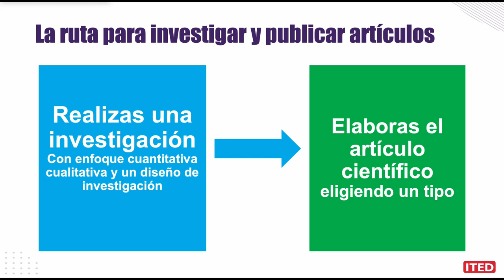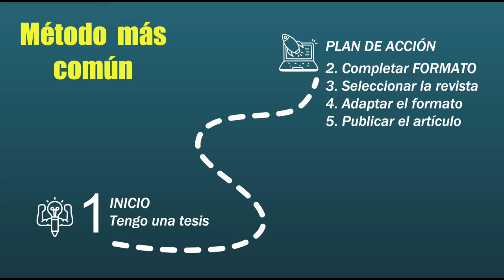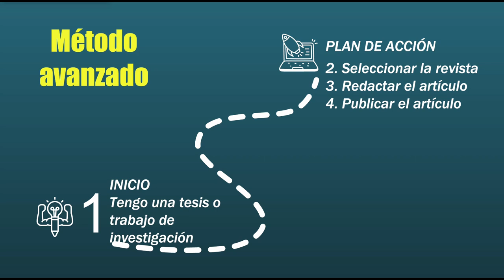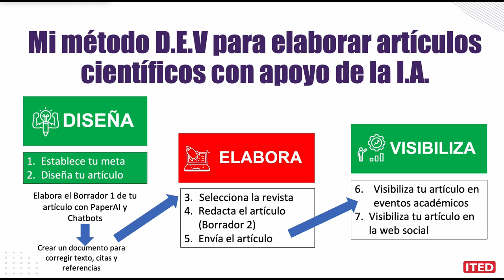Lección 4: ¿Qué método de Trabajo aplicar?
En esta lección conocerás los métodos de trabajo que utilizan los investigadores para elaborar un artículo científico. Y además cómo el Método M.E.V. puede ayudarte.